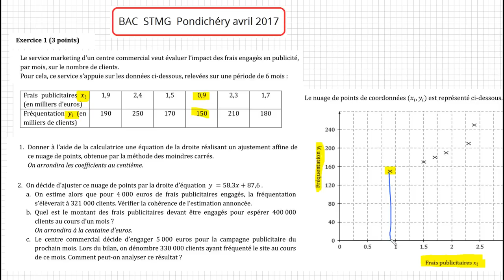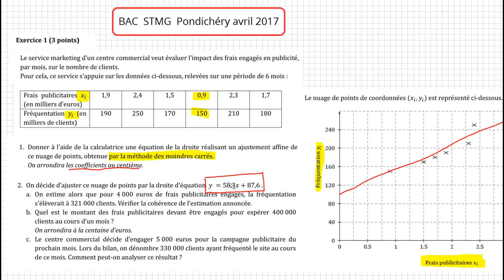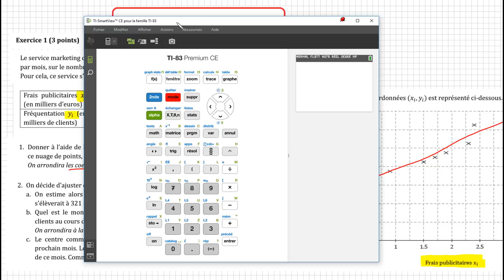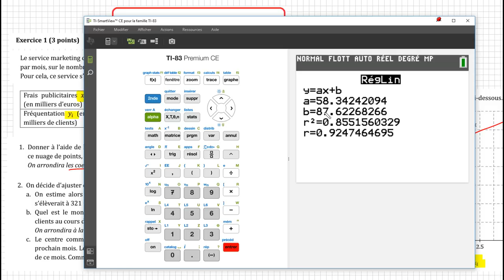BAC STMG - Pondichéry avril 2017 - Ex1 - statistiques droite d'ajustement maths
BAC STMG - Pondichéry avril 2017 - Ex1 - statistiques droite d'ajustement  maths  corrigé